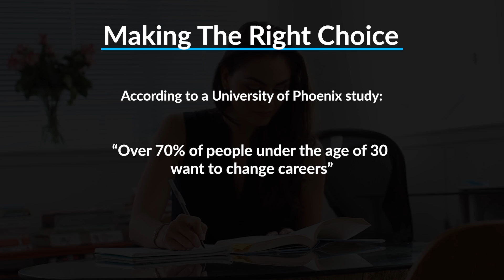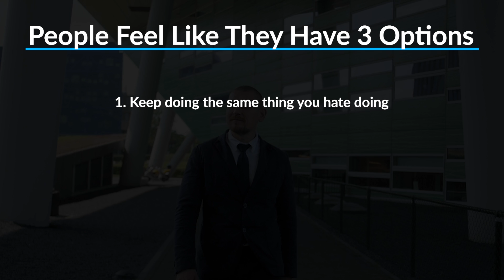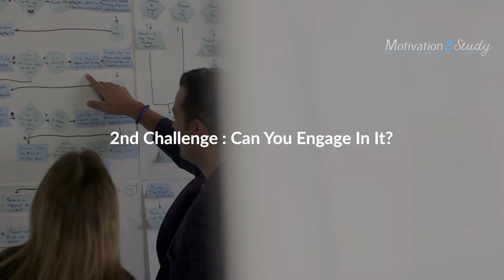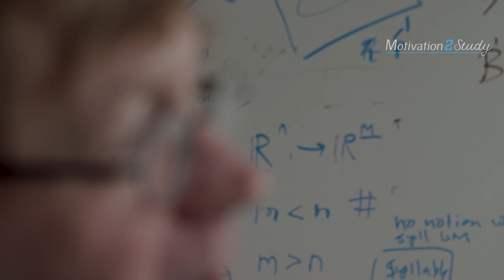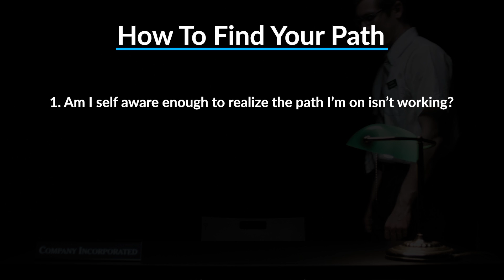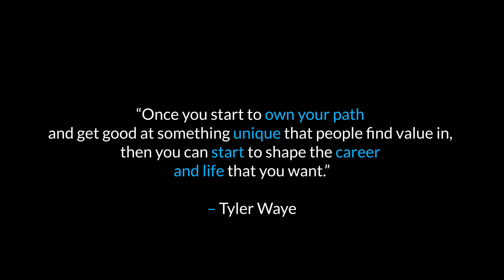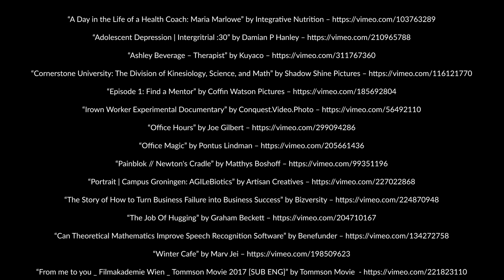Tyler Waye's Ultimate Advice for Students & Young People - HOW TO FIND YOUR LIFE'S PURPOSE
Why 70% of people under the age of 30 want to change careers. Watch this video if you feel lost!

►Research links for further learning:
University of Phoenix Study Shows Majority of American Workforce Is Interested in Changing Careers but Worry About Risks of Starting Over:

►Video footage: For all video footage used, please see the credits at the end of the video.